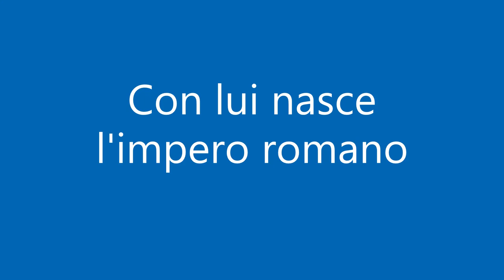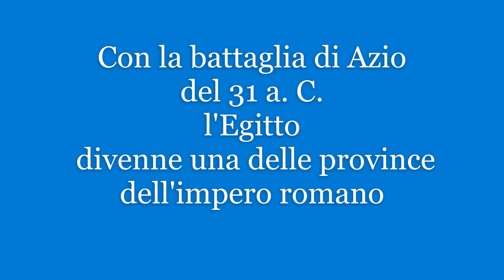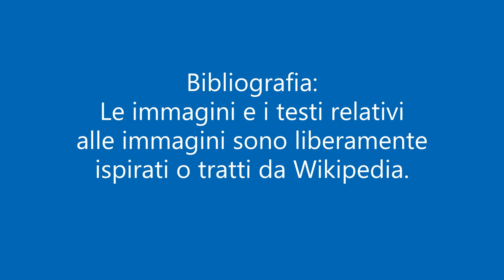Perché è importante la battaglia di Azio